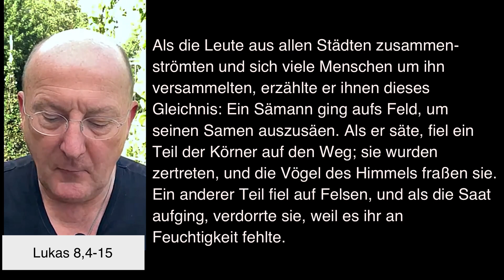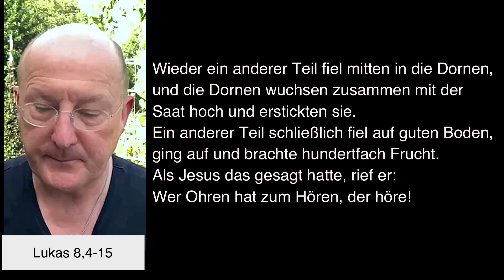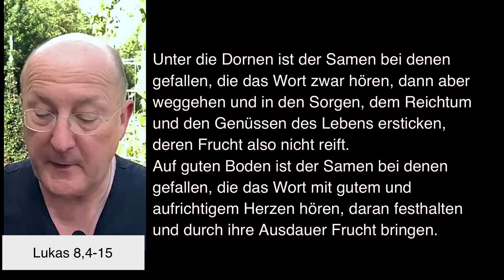Dompfarrei St Bartholomäus Stadtdekan Johannes zu Eltz 23092023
Samstag, 23. September 2023 – Impuls von Stadtdekan Dr. Johannes zu Eltz, Pfarrer der Dompfarrei St. Bartholomäus in Frankfurt am Main.